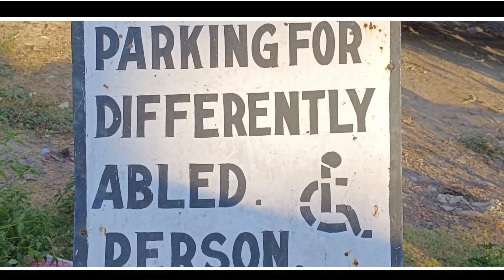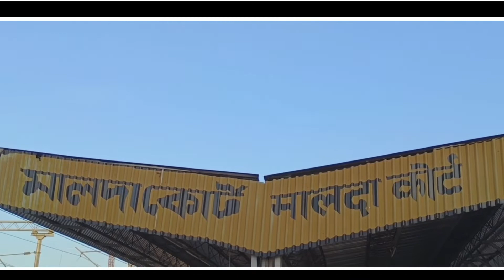Malda Court Station Tour Video 2022. মালদা কোর্ট স্টেশন এর ভিতরে ঘুরু ঘুরু।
malda court station
malda court station video 2022
malda court station tour video 2022
malda court station vlog video
santali bro new vlog video
santali vlogger
santali traveling and tour video
santali traveling video
santali tour video
santali vlogger sneha
santali vlogger arohi
santali vlogger jolly
santali vlogger dipali murmu
santali vlogger puja
santali vlogger billu
santali vlogger shashi
santali vlogger soumi
santali vlogger anu
Vlog traveling
vlog channel
vlog official
vlog santhali
vlog by rajesh soren
vlog video
vlog video santhali
Traveling vlog in india
Traveling vlog
Tour vlog
Tour and travel
Tourism
Tour planner vlog
Tour and teste